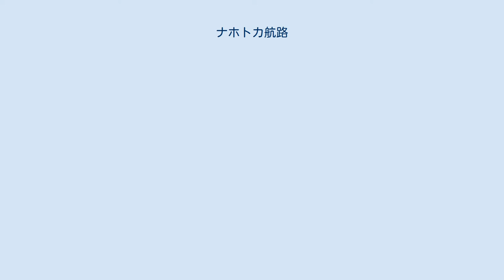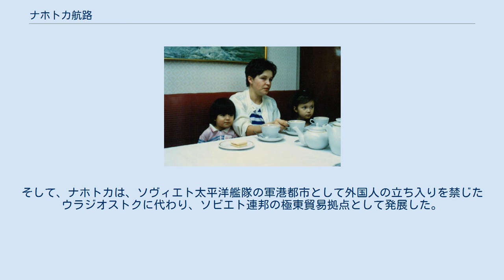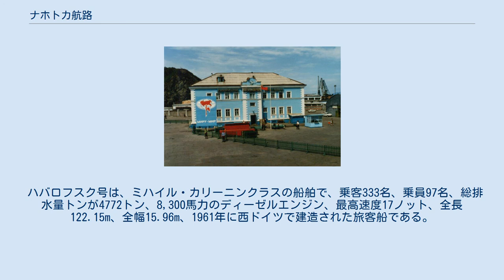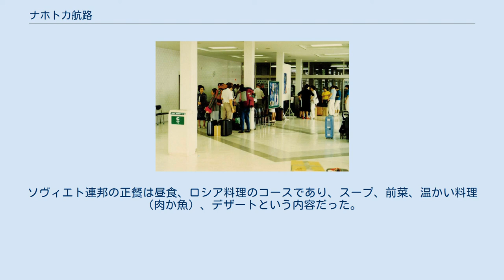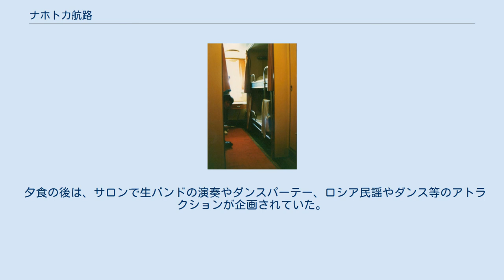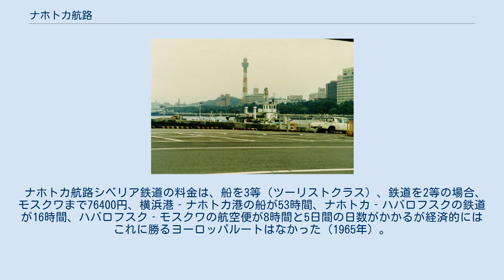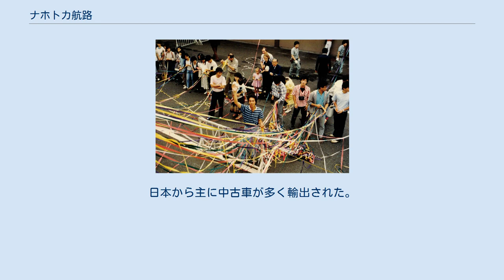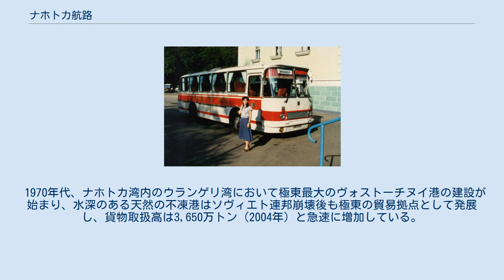ナホトカ航路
ナホトカ航路とは、日本とソビエト連邦（現：ロシア）のナホトカ港を連絡していた航路である。
 横浜港とソビエト連邦のナホトカ港を連絡していた航路である。
日本からヨーロッパへ行くルートに海路・陸路でユーラシア大陸を横断するナホトカ航路～シベリア鉄道があった。
その海路である横浜港からソビエト連邦のナホトカ港までをナホトカ航路と呼び、戦前戦後を通してシベリア鉄道への連絡航路として重要な役割を担っていた。
太平洋戦争で一旦途絶えたが日ソ共同宣言後の1961年からソ連極東海運（FESCO）が横浜港とナホトカ港を結ぶ定期旅客航路を再開し、1991年、ソビエト連邦の崩壊に伴い翌年に廃止された。
航空便が発達するまでは廉価なヨーロッパ行きルートとしての位置づけもあった。
 ナホトカ航路の歴史は、シベリア鉄道の歴史と密接に関係している。
ソビエト連邦時代の1936年、シベリア鉄道のウラジオストク-ナホトカ支線が完成し、1940年にナホトカ港の拡張工事が始まり、太平洋戦争による中断を挟んで1946年に第一期工事が完了した。
1950年に市の地位を得て、その後も拡張を続けた。
そして、ナホトカは、ソヴィエト太平洋艦隊の軍港都市として外国人の立ち入りを禁じたウラジオストクに代わり、ソビエト連邦の極東貿易拠点として発展した。
 1956年、日ソ共同宣言により日ソ間の国交が回復されナホトカ港が日本との貿易港となり、1958年に敦賀港との間に貨物定期航路が開設された。
1961年には、横浜港との間に旅客船の定期航路が再開され、極東海運（FESCO)が就航した。この旅客航路が一般的にナホトカ航路と呼ばれた。1967年には日本国総領事館がナホトカに設置されている。 ナホトカ航路は、ソビエト連邦や共産圏諸国からの日本との往来や日本からヨーロッパへ向かう旅行客の重要な交通手段であった。同時に貨物もこの航路を利用した。ナホトカ航路とシベリア鉄道を利用してモスクワへ行く乗客は、シベリア鉄道の支線を利用して本線に合流する列車でハバロフスクまで行き、そこでウラジオストク発のモスクワ行列車に乗り換えるスケジュールが組まれていた。 ナホトカ航路は、太平洋戦争後、シベリアに抑留された日本軍捕虜の帰国に際して多くの抑留者がこの港から故国日本へ帰国した。また、ナホトカ港の工事にはシベリアで抑留された日本兵捕虜も従事している。 1980年代、横浜港の定期旅客航路は、ソビエト連邦の極東海運（FESCO）が運行するナホトカ航路のみであったが、1992年、それもソヴィエト連邦の崩壊とともに廃止された。
 ソビエト連邦の国営企業である極東海運（FESCO）が、バイカル号、ハバロフスク号、トルクメニア号の三隻を就航させ、夏季は週１便、冬季は月１・２便を運航していた。
横浜・ナホトカ間の所要時間は、52時間、2泊3日を要した。
 航路は、横浜港大桟橋から東京湾を出て本州沿いに太平洋を北上、津軽海峡を2日目の夜半に通過し日本海を西へ横断してナホトカ港へ至るルートだった。
 ハバロフスク号は、ミハイル・カリーニンクラスの船舶で、乗客333名、乗員97名、総排水量トンが4772トン、8,300馬力のディーゼルエンジン、最高速度17ノット、全長122.15m、全幅15.96m、1961年に西ドイツで建造された旅客船である。
 航海にはソヴィエト連邦国営旅行社であるインツーリストの添乗員が乗船していた。
日本語が堪能であり、旅行者の世話係であった。
この添乗員の多くは、ウラジオストク国立大学、現在の極東連邦大学、日本語・日本文化学科の卒業者が多かった。
 乗客は旅行客と移動客であった。
1985年当時の一例では、ソ連を旅行する日本人団体旅行客やソ連を旅行する、若しくは、ソ連を経由してヨーロッパを旅行しようとする、ソヴィエト連邦を通過する日本人・外国人個人旅行客が多かった。
内訳は、日本に住みモスクワへ里帰りする日本人と結婚しているロシア人母子、米国へ帰国する英語学校教師夫妻、フランスへ帰省する暁星学園教師（ラテン語と歴史）、任期満了して帰国する在日ハンガリー大使館職員家族、パリへ留学する日本人大学教官等であった。
 食事になると、ロシア語、英語、日本語の三か国語でアナウンスがあり、レストランへ行き適当なテーブルに着く。
料理は、ソ連人のウエイターかウエイトレスが運んできた。
料理は、ロシア料理が多く擬似的な日本料理が時々出された。
ソヴィエト連邦の正餐は昼食、ロシア料理のコースであり、スープ、...